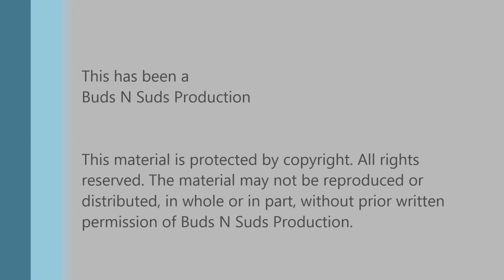Bourbon Barrel Aged Victory At Sea (Heaven Hills Bourbon Whiskey Barrels) -- Ballast Point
Episode 378:  Barrel Aged Victory At Sea (Heaven Hills Bourbon Whiskey Barrels) -- Ballast Point

We love Victory at Sea and this one takes it to the next level. Thanks Jeff.

Ratings:
Adam  4.25/5
Bryan  4.25/5

Info:
12.2% ABV, 60 IBU